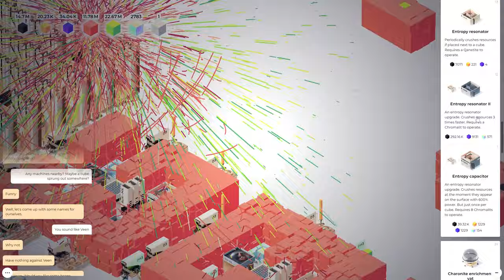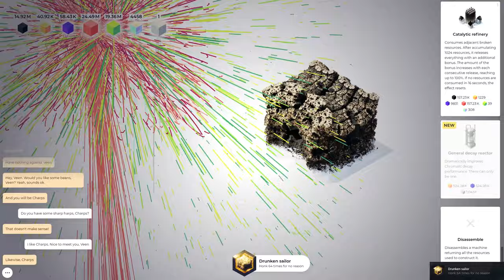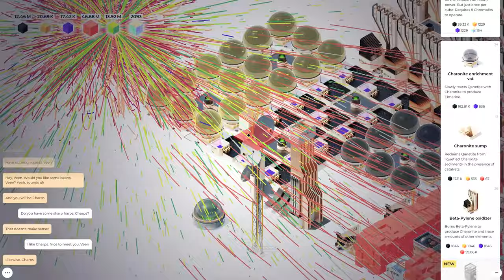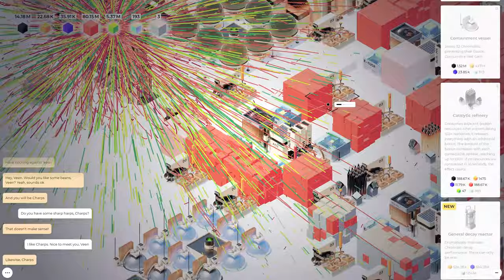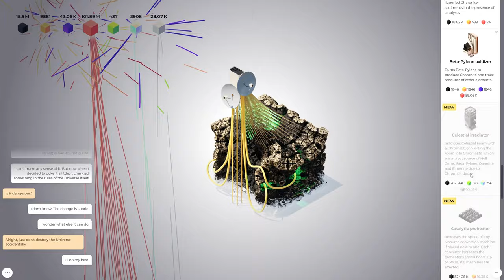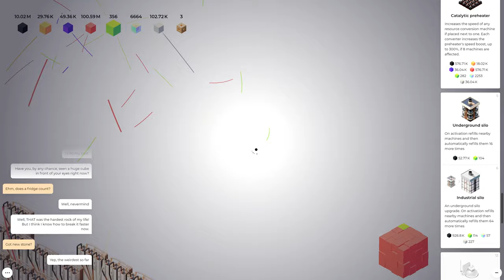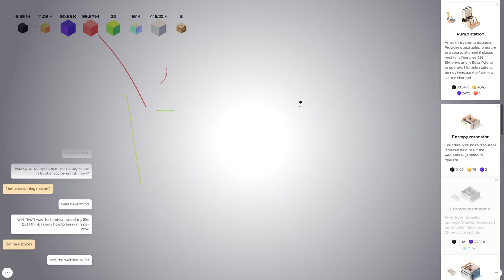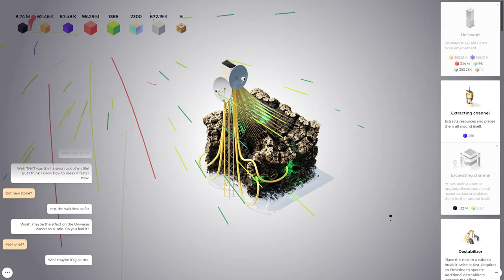Something NEW in Sixty Four Ep. 8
A weird, addicting and beautiful looking thing!

Thanks to Oleg Danilov and @Playsaurus for the copy.

Created by a solo developer, Sixty Four is a clicker game that gradually becomes more idle with every machine you unlock, up to the the ultimate goal of full automation. Upgrade a factory in an extraordinary world. Progress to unlock new resources and machines, leading to new ways to expand and grow.

Planetfall
Starscape
Here It Comes
Chaos Bringer
Riding Out
Close the Gates
Tribal Assembly
Ice Shaman
New Day
Don't Freeze Up
Alpaca
Ceta
Jovian Cycle
Rough Trail
Moon Harvest
Space Junk
Barnstar
Cruel Sunrise
Gathering In
Seasons Turn
These Lands
Traces
What Gravity